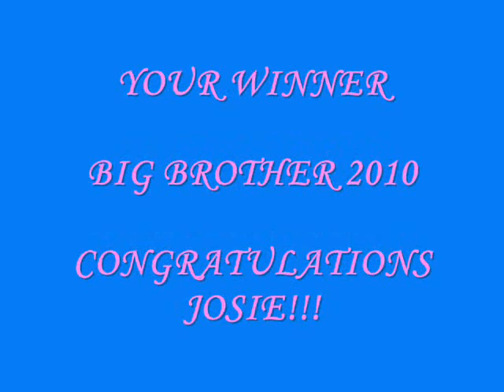Josie Gibson (BBUK11) - Here for the Party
Your Big Brother UK 2010 winner, Josie Gibson was there for the party!!

Song: Gretchen Wilson - Here For The Party